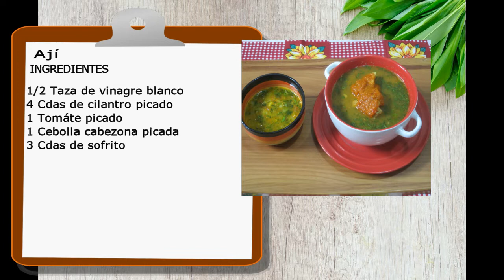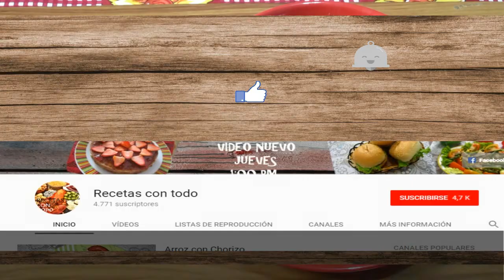Sopa de lentejas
Lentejas
¿Cómo preparar sopa de lentejas?

¿Cómo hacer receta con lentejas?